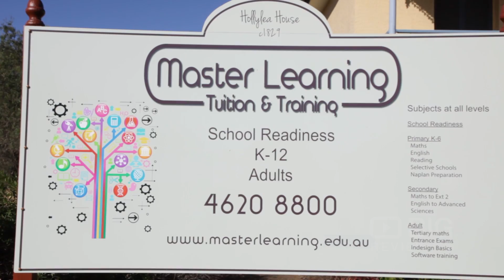Master Learning a Learning Center offering Training and Tutorial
If you believe that your child deserves every opportunity to gain a winning edge visit Master Learning. Many people, children, youth and adults alike need tutoring help to develop their skills and ability to learn. In Master Learning their Tutors are all fully trained, experienced Teachers who use our tutoring methods to your advantage.

Master Learning
11/185-187 Airds Road Leumeah NSW Australia 2560